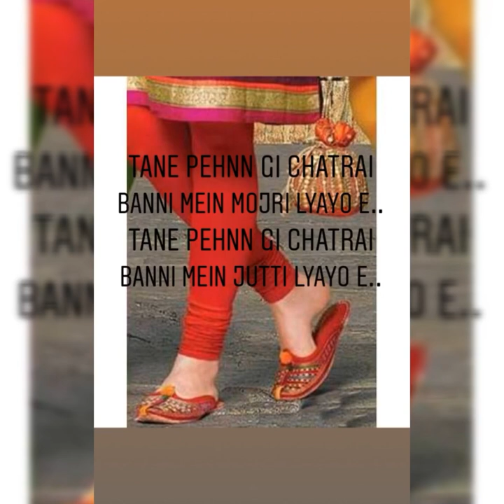Hariyala Banna | Pratik Upadhyay | Rajasthani folk | Cover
Rajasthan never fails to impress one with their culture and music. and this song is one example of that. All the folk lovers. this song is for you!! presenting the cover vesion of Hariyala Banna... if you like the video give a thumbs up.. and do subscribe the channel if you have'nt subscribed yet!!

Rapperiya Baalam
Kunaal Vermaa
Ravinder Upadhyay.